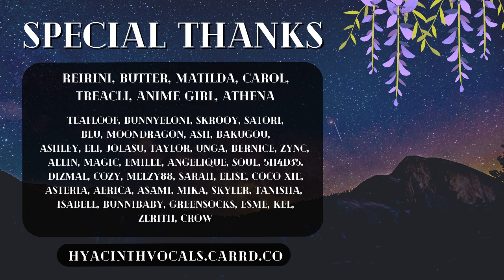Edgy boyfriend BEGS you to go to the hospital 😡😥 [Boyfriend ASMR] [Sick Listener]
Lovely script by u/lupinstolemyheart on Reddit